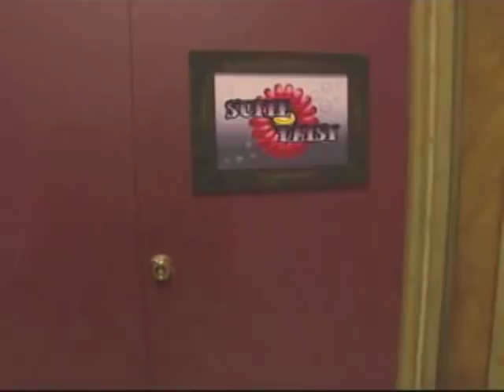Daisy of Love Season 1 Episode 11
I Love Money is an American reality television series airing on VH1 and produced by 51 Minds Entertainment, a subsidiary of Endemol, and is a spin-off of Flavor of Love, Charm School, I Love New York, Rock of Love, Real Chance of Love, For the Love of Ray J, Daisy of Love and Megan Wants a Millionaire. Former contestants on these shows compete in physical and mental challenges, aiming for a $250,000 grand prize. Created by executive producers Cris Abrego and Mark Cronin. The contestants of the first two seasons were located in Huatulco, Mexico for the duration of their time on the show, while the third and fourth season contestants were located in Manzanillo, Mexico.